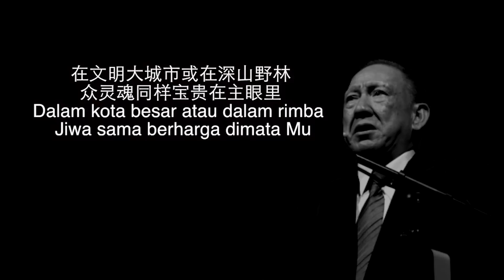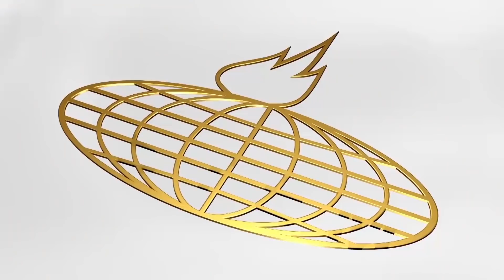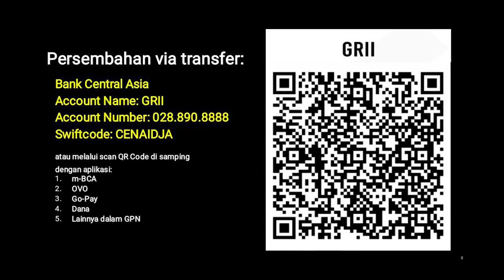Bertobatlah! Mengapa Harus Binasa? | Pengabaran Injil - Pdt. Dr. Stephen Tong | Kaban Jahe 2013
Kaban Jahe 2013 - KPIN (Kebaktian Pembaruan Iman Nasional)
"Bertobatlah! Mengapa Harus Binasa?"

PREMIERE Sabtu, 24 April 2020, pk. 19.00 WIB